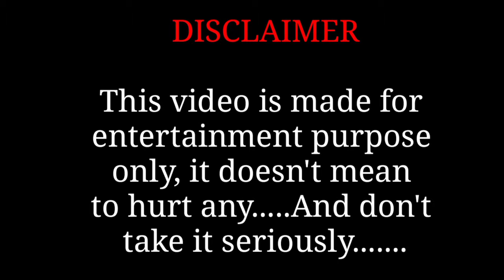Chand Wala Mukhda Leke Chalo Na Bajar Mein, Makeup Wala Mukhda | Drawing Meme| Devpagli,JigarThakor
chand wala mukhda leke chalo na bajar mein full song drawing meme, devpagli jigar thakur, song makeup wala , chand wala gana crazy funny art

Official Video Song:
Chand Wala Mukhda Leke Chalo Na Bajar
Mein, Makeup Wala Mukhda | Devpagli,Jigar

chand wala mukhda leke
chand wala mukhda leke status
chand wala mukhda leke dj remix

new viral songs 2021,
latest viral songs 2021

chand wala mukhda leke chalo na bajar mein,devpagli jigar thakur,chand wala mukhda leke,new hindi song,new viral video songs,trending songs,latest songs 2021,devpagli jigar thakur new song,chand wala mukhda